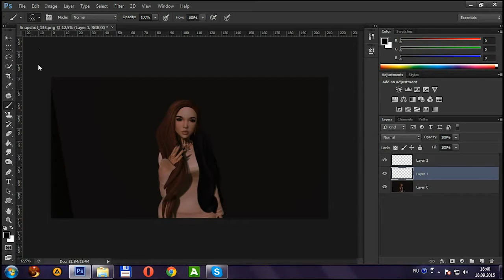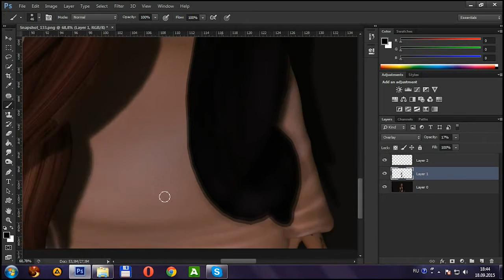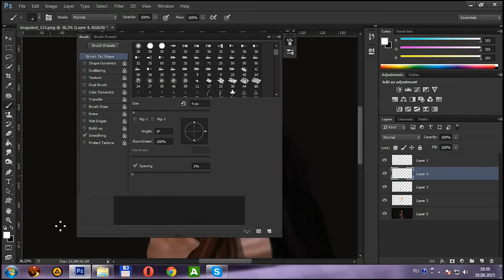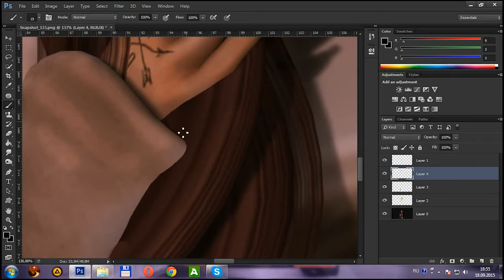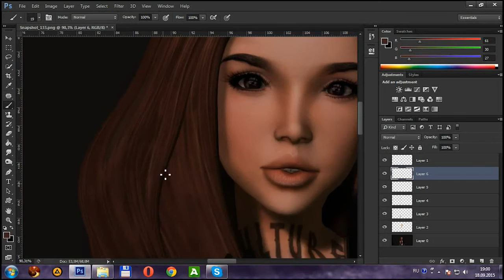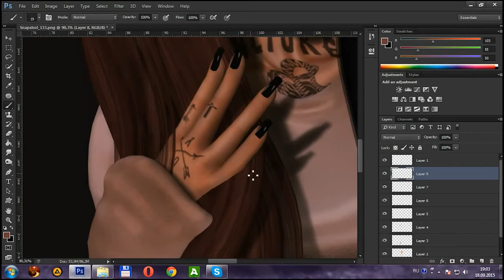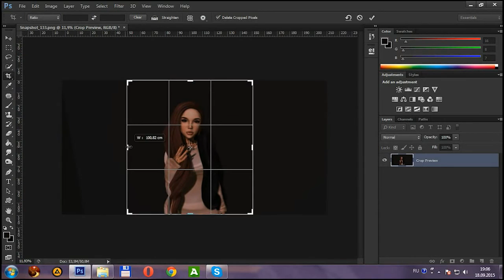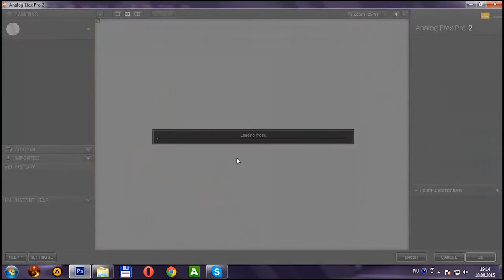SECOND LIFE SPEED EDIT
Devil (feat. Busta Rhymes, B.o.B & Neon Hitch) - Cash Cash
Snow White (Alive) [Original Mix] - Muttonheads feat. Eden Martin
Good Life (Original Radio Edit) - Marvin feat. Karly & Kenny Ray